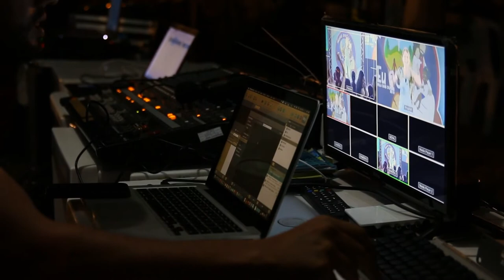Control Panels Used By Technical People In A Control room | Free Stock Footage - No Copyright | 4K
Control Panels Used By Technical People In A Control room.